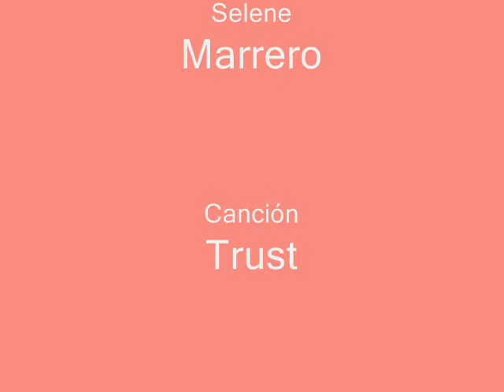Receta de galletas de chocolate - Selene M.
Stop Motion de 117 fotogramas. 2015.